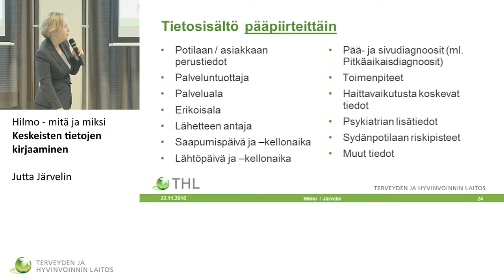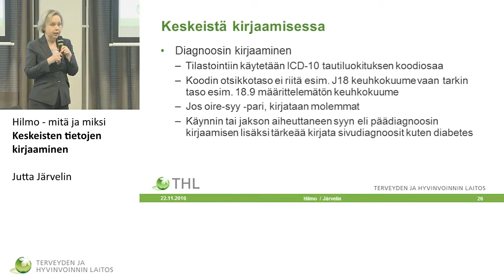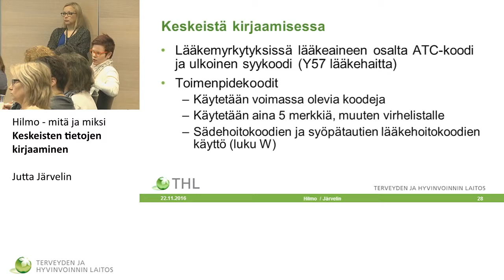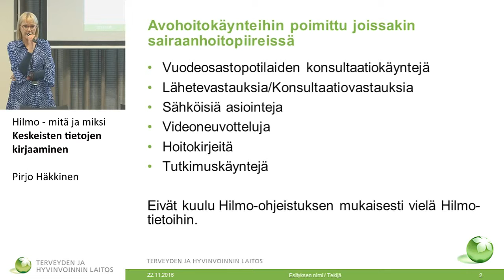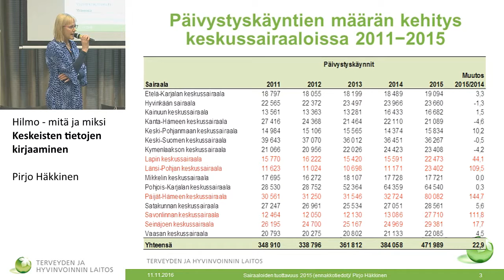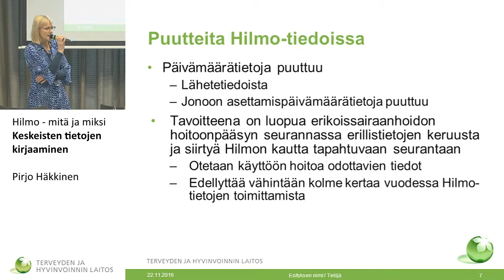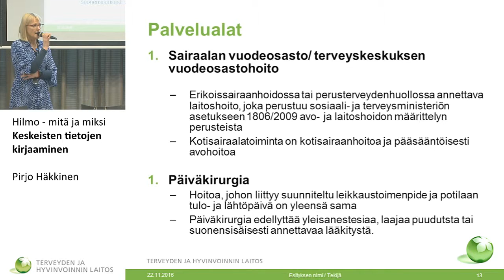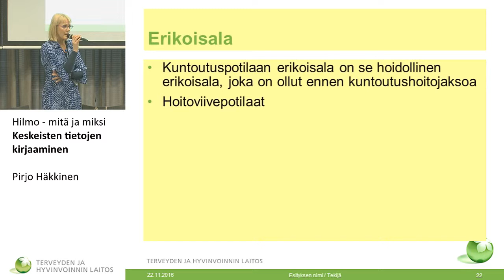Hilmo - mitä ja miksi. Keskeisten tietojen kirjaaminen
Hilmo - mitä ja miksi
Keskeisten tietojen kirjaaminen

Jutta Järvelin ja Pirjo Heikkinen